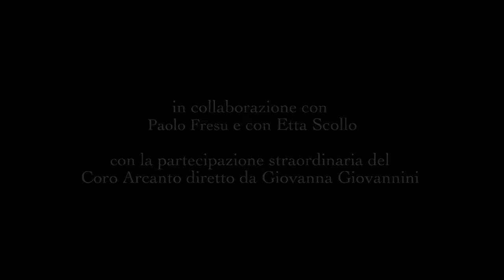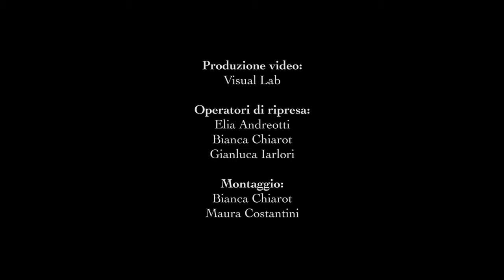Trailer dello spettacolo del gruppo elettrogeno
E La più bella esperienza che ho fatto , grazie gruppo elettrogeno